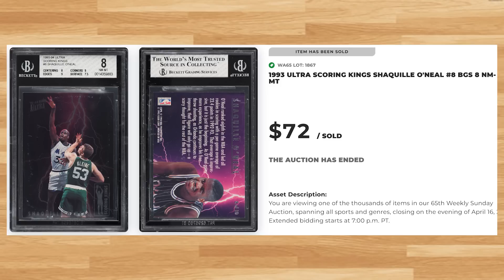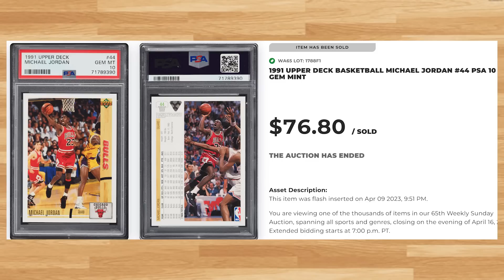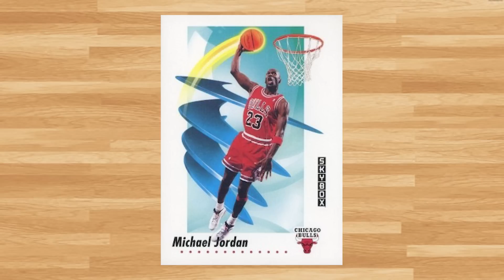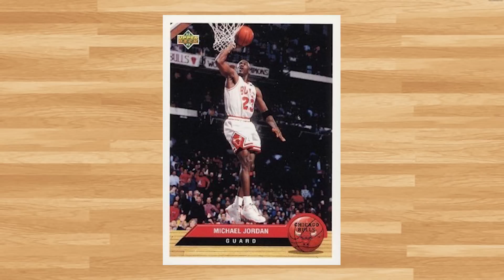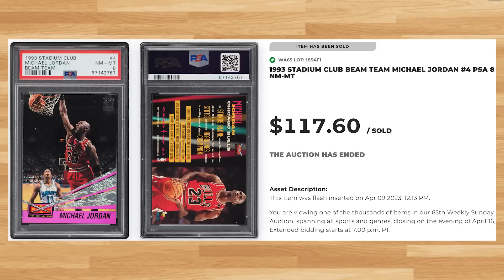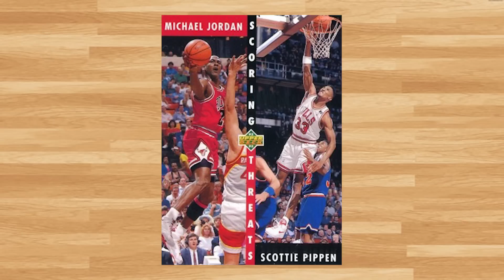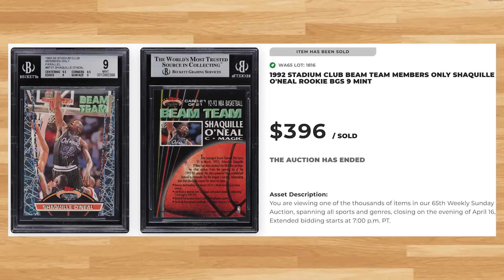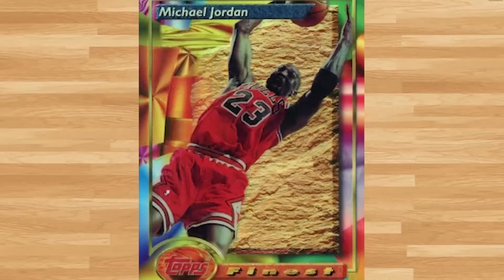Top 30 Highest Selling 1990-1994 Basketball Cards!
Today we'll be looking at the 30 highest selling 1990s basketball card sales from the PWCC weekly auction that ended on April 16th 2023